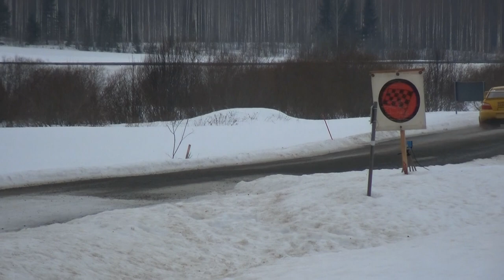Kiuruvesi SM-Rallisprint 2024 Panu Mertala